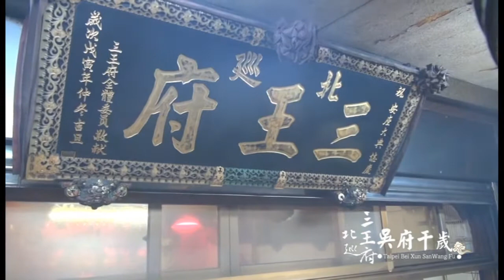2017 1015 (12-6)回本府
2017年10月15日,三重北巡三王府南巡參香謁祖.
本次進香影片已全部上傳.